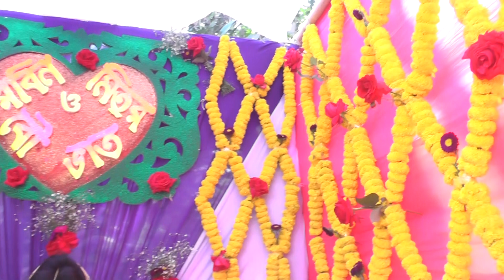Village Wedding | Village culture | Village Wedding Bangladesh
Village wedding Bangladesh /
Bangladeshi wedding /
Bangladesh village life /
bangladesh village /
bangladeshi village wedding /
bangladeshi village food /
bangladesh village cooking /
Village cooking in Bangladesh /
bangladesh wedding /
bangladeshi wedding food /
bangladesh marriage wedding /
bangladeshi village cooking /
Village wedding /
Wedding bangladesh /
Village life in bangladesh /
bangladeshi village /
bangladeshi wedding video /
bangladesh cooking /
bangladeshi village wedding food /
village food bangladesh /
bengali culture /
village of bangladesh /
village marriage bangladesh /
wedding in bangladesh /
bangladesh wedding ceremony /
bangladesh food /
village marriage food /
bangladeshi food /
bengali wedding videos village /

wedding video bangladesh village /
bangladeshi village life culture /
village in bangladesh /
village cooking bangladesh /
bengali village wedding /
bangladeshi marriage ceremony /